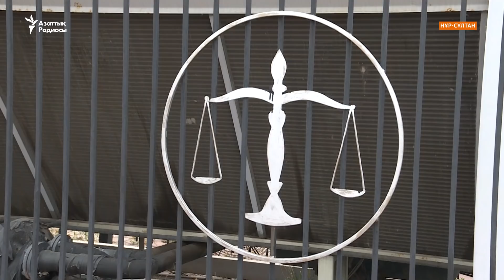Сот шешіміне наразылар жоғарғы сот ғимаратында қонбақ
Бүгін, 23-қыркүйекте жергілікті жердегі соттардың үкім-шешімімен келіспейтін бір топ наразы жоғары сот алдына тағы жиналды.